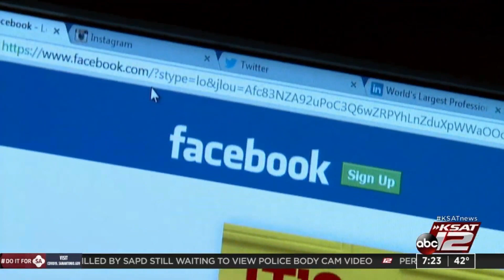KSAT 12 News Brief: Early Morning Edition 2/2/21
Get the latest news from around the San Antonio are from KSAT 12.